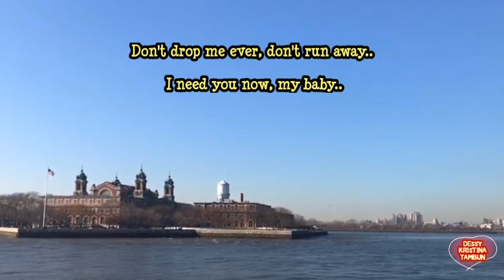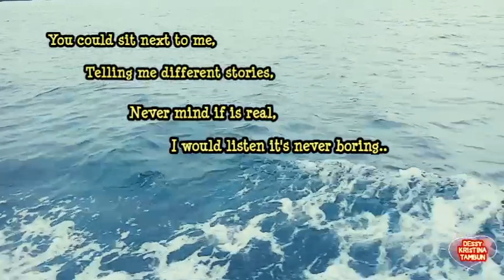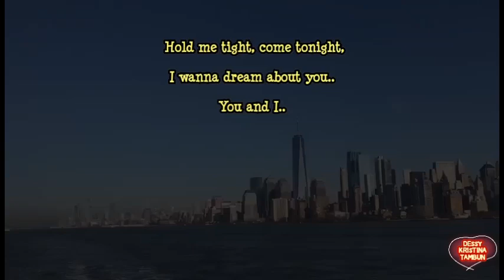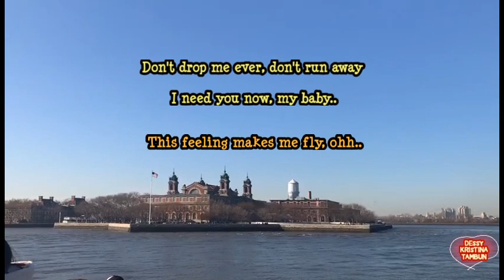Marga Sol - What I Long For (Lyrics) - Chill Mix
Marga Sol - What I Long For

Lyrics by Marga Sol :

You hit me with your Love, ohh
Make me feel so good, ohh...

Don't drop me ever
Don't run away
I need you now, my Baby...

This feeling makes me fly, ohh
No sorrow, Never cry, noo
Your Love is tender,
Nothing to pretend,
This is what I long for
What I long for...

You could sit next to me,
Telling me different stories,
Never mind if is real,
I would listen it's never boring.

'cause You make me feel so alive,
When I see myself Happiness I find.
Hold me tight, come tonight,
I wanna dream about you,